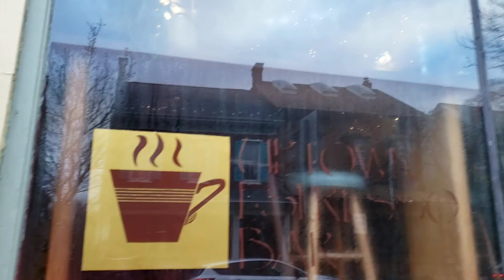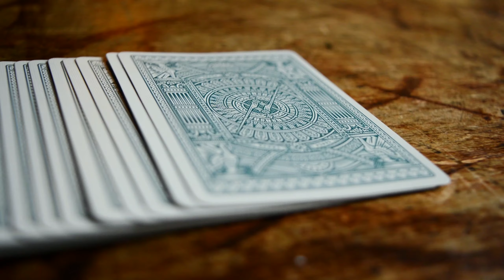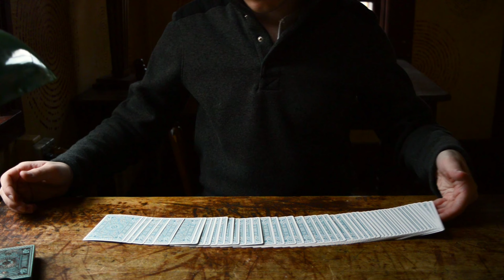Table Magic At Uptown Espresso Bar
Hello everyone and welcome back! In today's video I'm at Uptown Espresso Bar in Kutztown, PA doing some card magic at the table. I actually have an original color change that I came up with that's in the video during the last performance. I made this to have a little fun so sit back, sip some coffee, and enjoy!

Follow Uptown Expresso Bar on Instagram!

Follow Uptown Espresso Bar on Facebook!

I'd also highly recommend looking them and coming in for a visit. It's a lovely, homey cafe that makes some excellent drinks. What I'm drinking here is the S'mores Latte.

The playing cards that I'm using in the video are called Hudson Playing Cards by Theory 11. You can pick up a pack here!